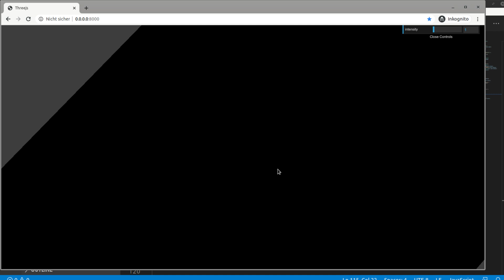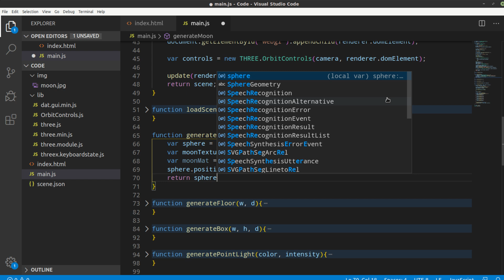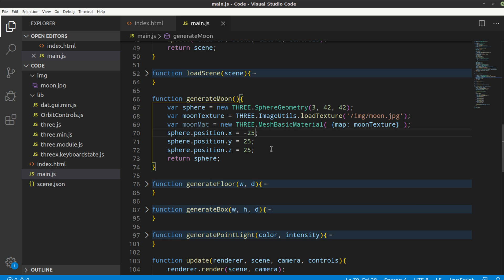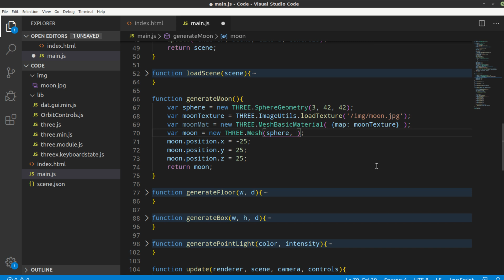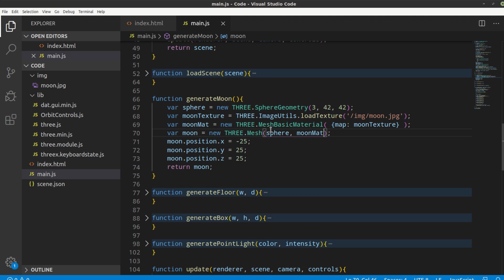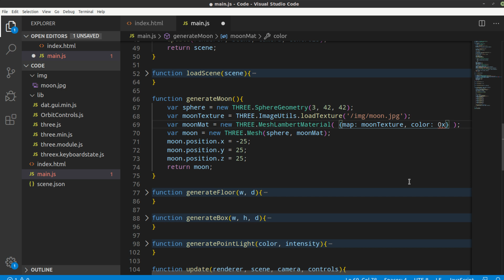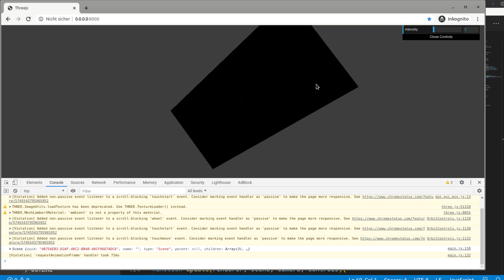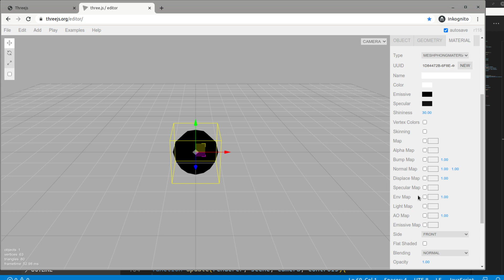ThreeJS Tutorial #15 - Texturen